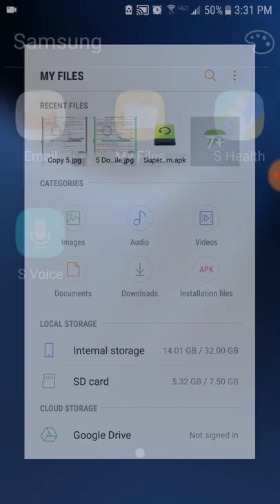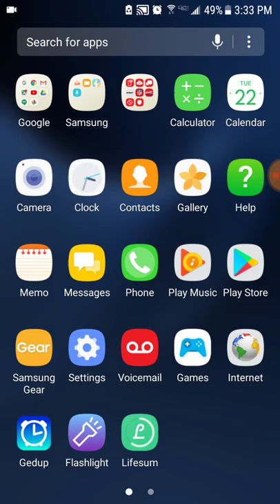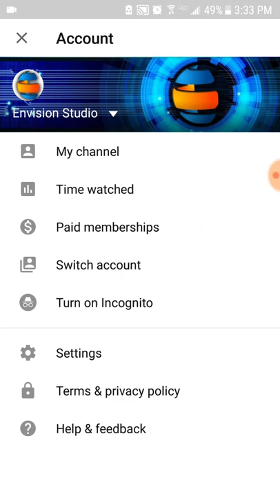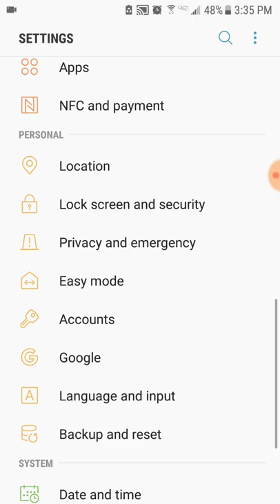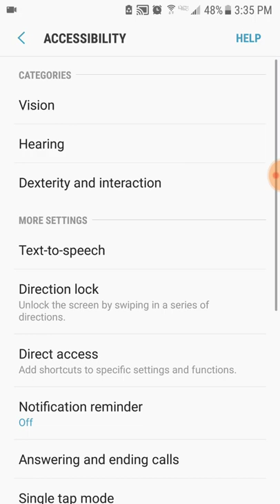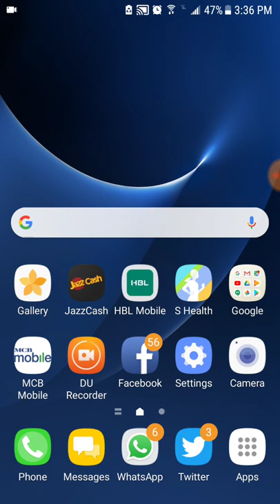Mobile Number Details with Name & Address In Pakistan - Tel Directory APK Download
Username: Afzal
Password:  afzal8888098